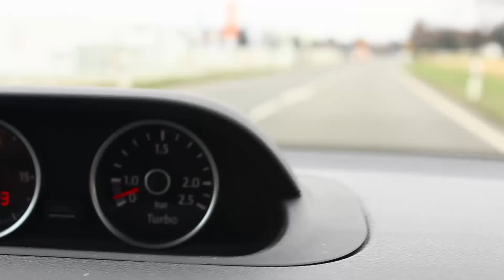"Forest Bombing 2" Hesky One Graffiti 2016 Leipzig/Strelln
Sorry musste den Original Song entfernen wegen Urheberrechtsverletztung.
►Lieblings Spraydose
►Lieblings Spraycap